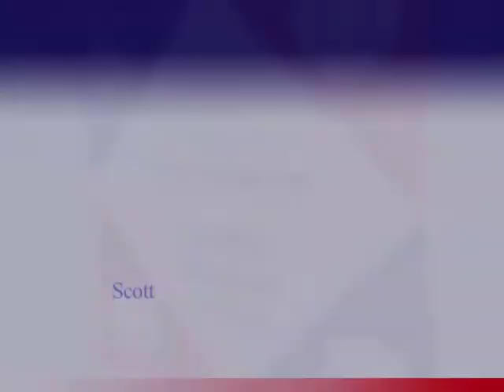Part 6 02 Scott